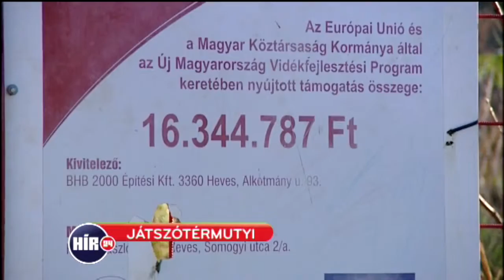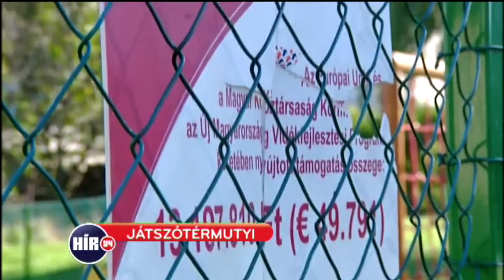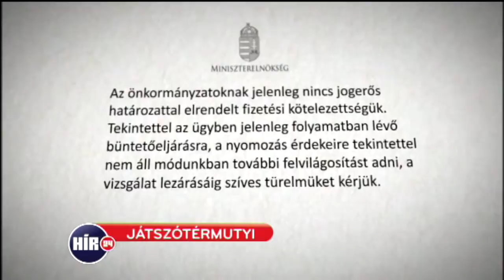145 település lehet érintett az uniós játszótérfejlesztési ügyekben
Báthory Róbert riportja, 2014. november 5.